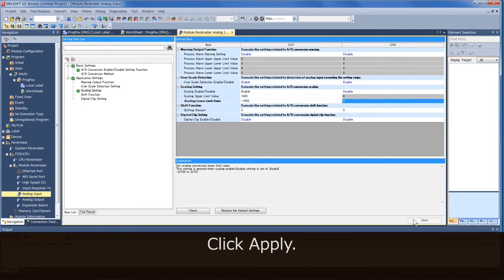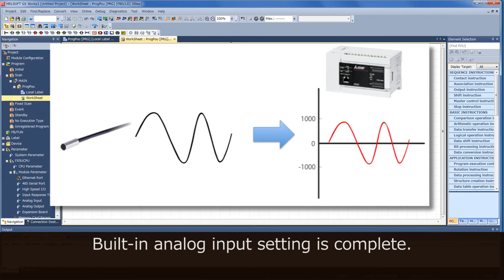Programming built-in functions 1 (MELSEC iQ-F Series Quick Start Guide [FBD/LD language] 5/14)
Try setting analog input